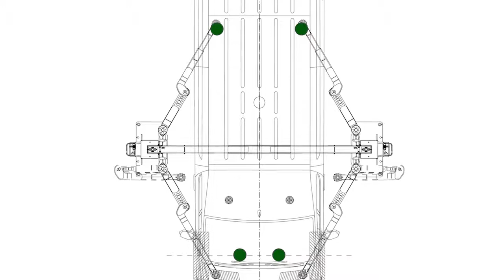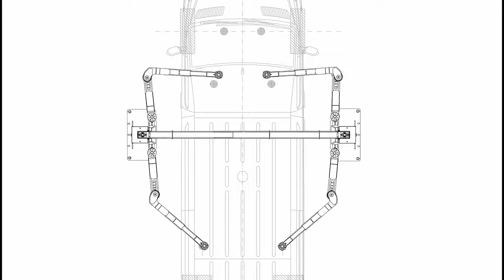Sicheres Heben eines Mercedes Sprinter mit einer Nussbaum Hebebühne